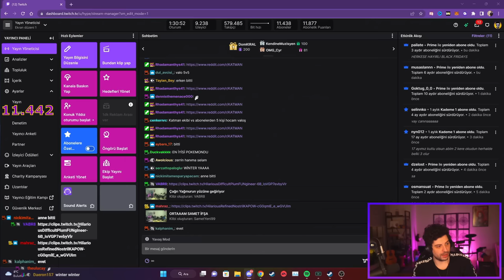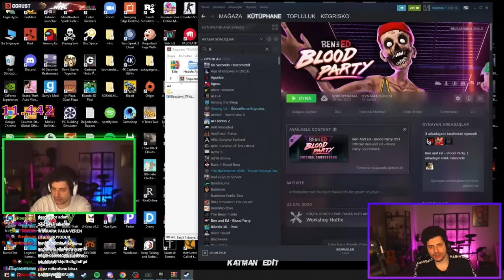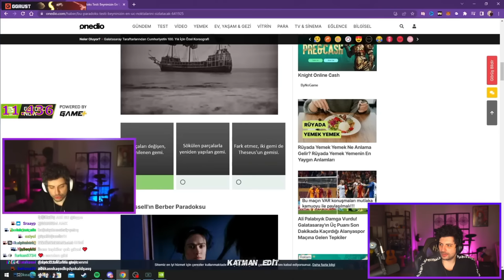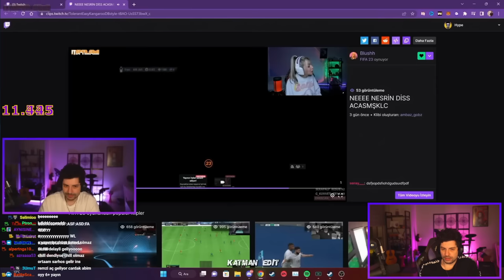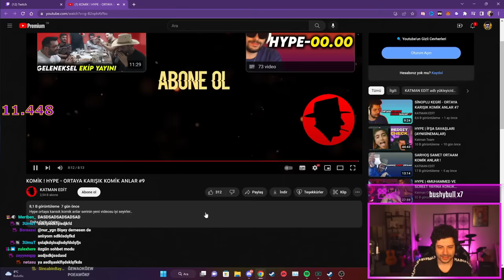HYPE | ORTAYA KARIŞIK KOMİK ANLAR #9 VİDEOSUNU İZLİYOR! | KATMAN EDİT